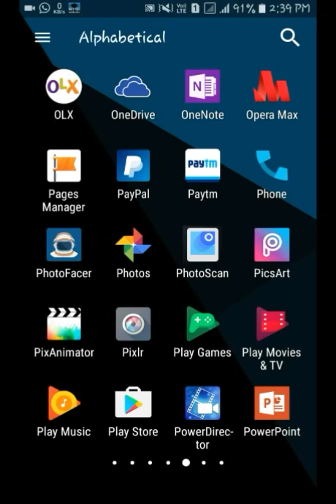Old Photocopy New Look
Old Photocopy new look  this application is created in Google